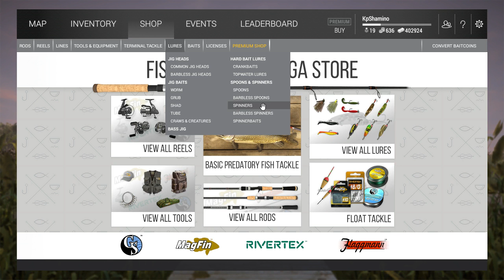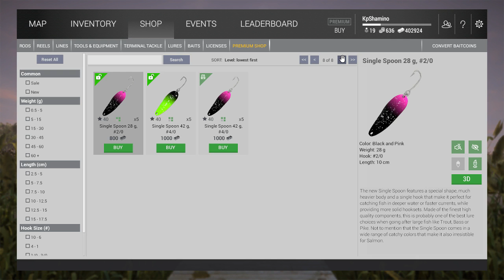Fishing Planet Game, Nightfishing In Florida Part 2